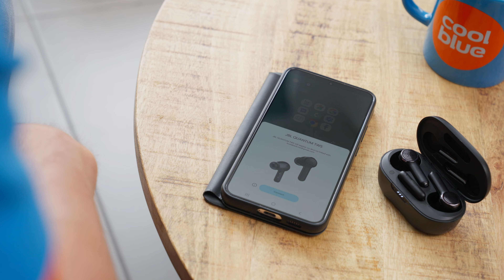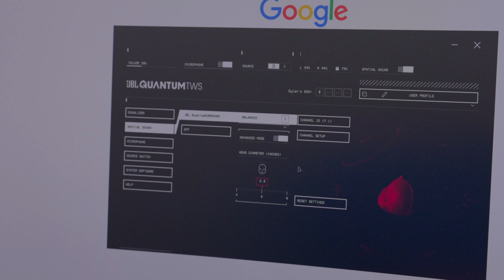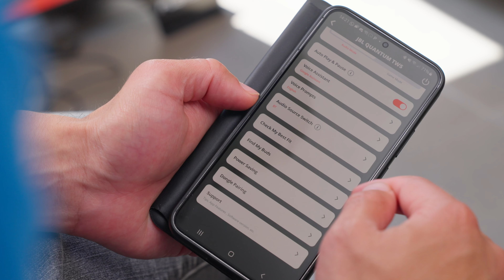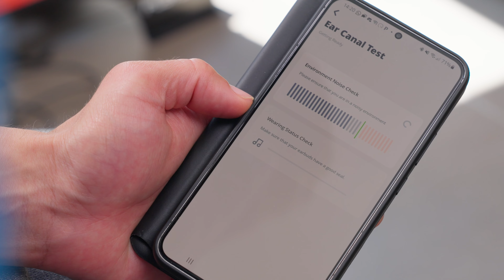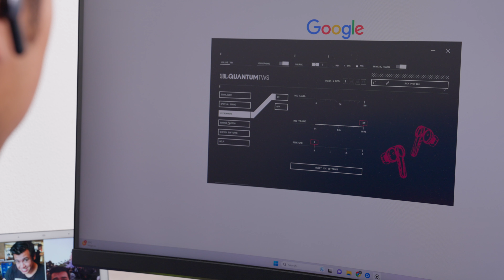Oordopjes zónder lag voor gaming - JBL Quantum TWS Review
In deze video vertelt Dylan je alles over de JBL Quantum TWS, draadloze oordopjes die voor naast muziek ook heel geschikt zijn voor gaming!

In deze video:
0:00 Intro
0:18 Wat zijn het?
0:35 Low latency
1:16 Connectie via dongle en bluetooth
1:28 Comfort
2:22 Geluidskwaliteit
2:55 JBL Quantum Surround
3:33 2 verbindingen tegelijkertijd
4:09 Noise cancelling en Ambient Aware
4:43 Microfoons
5:00 Accuduur en IPX4
5:25 Multi-AI ondersteuning
5:38 JBL Headphones app